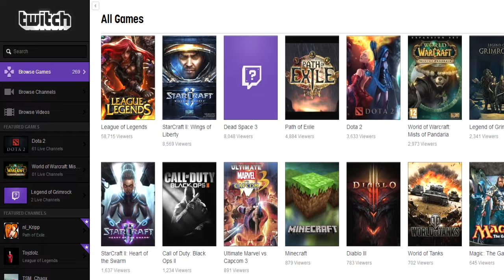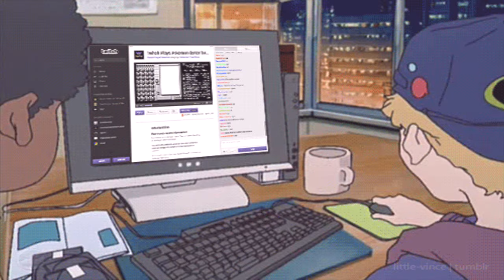Twitch Plays Pokemon [1º Parte]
Twitch Plays Pokemon ha sido uno de los eventos más épicos que se han dado en internet sobre los videjuegos. Si no tuviste la suerte de vivir esta aventura presta atención a este video, porque voy a mostrar toda la historia y trasfondo que se creó con esta famosa partida de Pokemon.